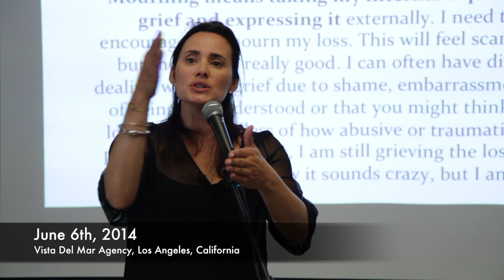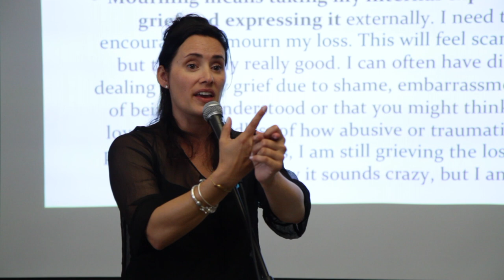Disenfranchised Grief in Adoption with Jeanette Yoffe M.F.T.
Truly, Madly, Deeply Training hosted in 2014 at Vista Del Mar Adoption Agency in Los Angeles, California.